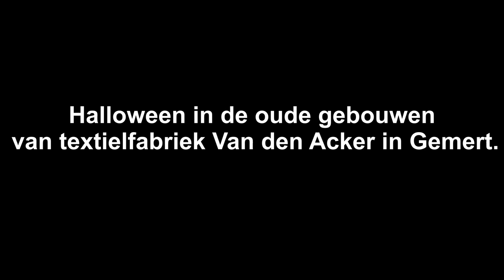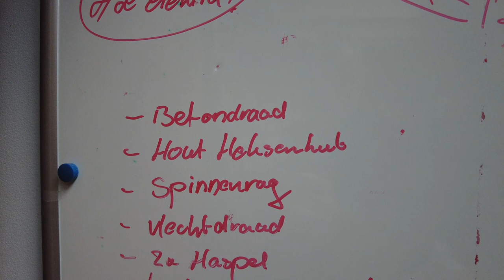Halloweenshow van den Acker